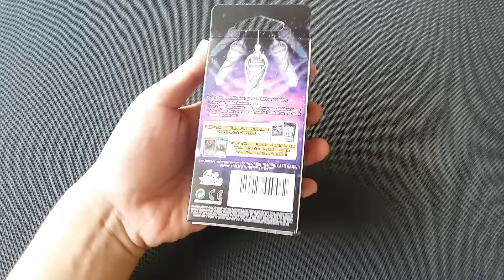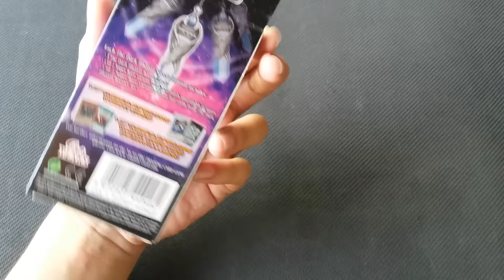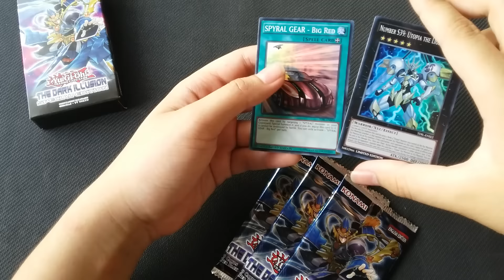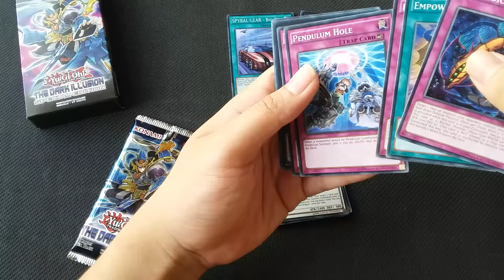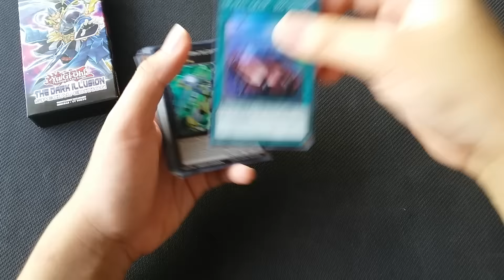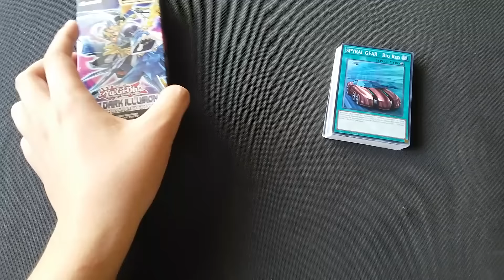Mở hộp bài Yu-Gi-Oh "The Dark Illusion - Special Edition" YGOVN Store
The Dark Illusion phiên bản Special Edition xuất xứ UK đã xuất hiện tại GGstore.
Bên trong mỗi sản phẩm bao gồm:
- 3 The Dark Illusion Booster Packs (Unlimited Edition)
- 1 trong 2 Super Rare promo: Blackwing - Gram the Shining Star hoặc Number S39: Utopia the Lightning.
1 of 2 Super Rares promo: Subterror Nemesis Warrior hoặc SPYRAL GEAR - Big Red

Sản phẩm hiện được bày bán tại GGStore với số lượng lớn tại địa chỉ:
Cơ sở 1: Số 15G Bùi Ngọc Dương - Hai Bà Trưng - Hà Nội.
Cơ sở 2: Số 50 ngõ 1 Phạm Tuấn Tài - Cầu Giấy - Hà Nội.